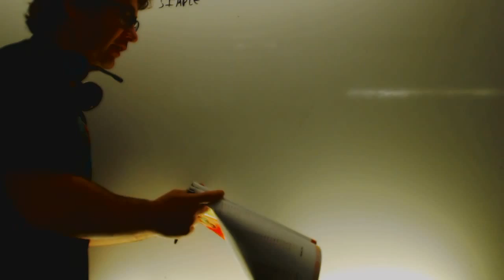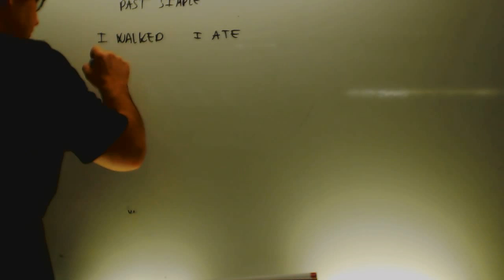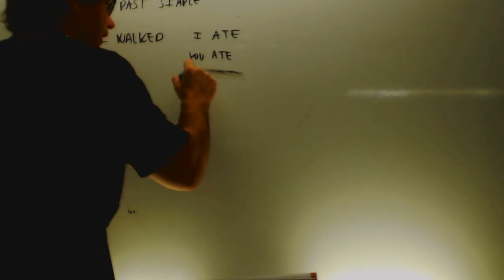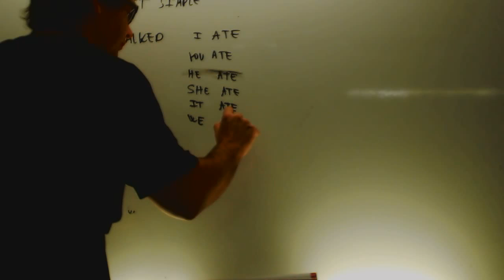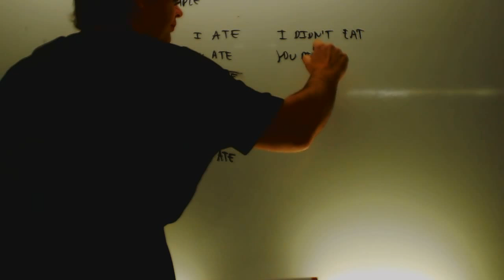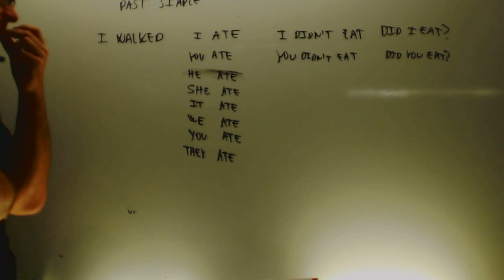Past simple verbos irregulares Ingles 1 ESO Academia Usero Estepona